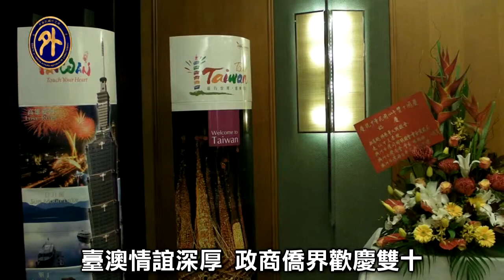駐菲律賓代表處慶祝中華民國102年國慶